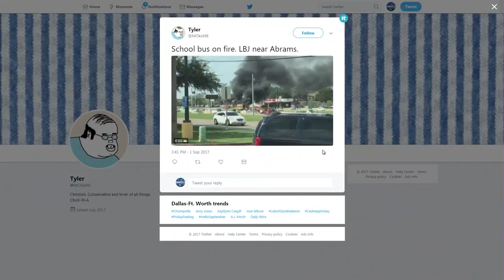School bus on fire at LBJ and Forest Lane